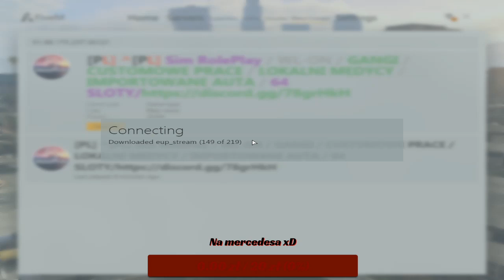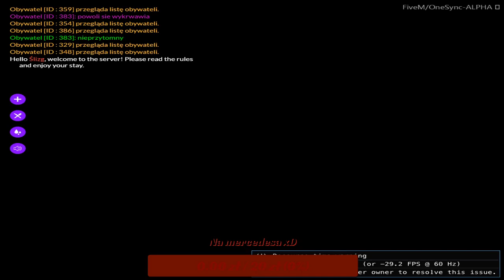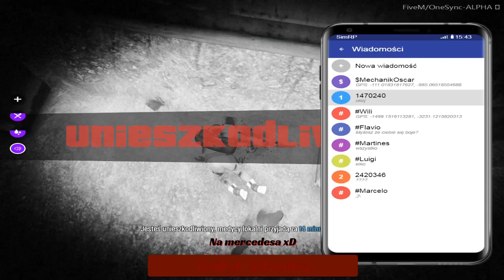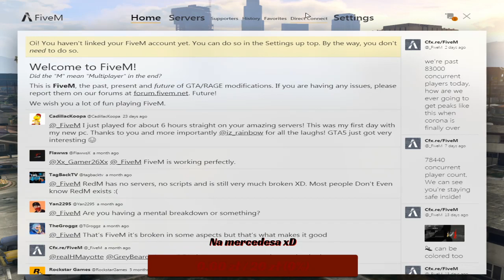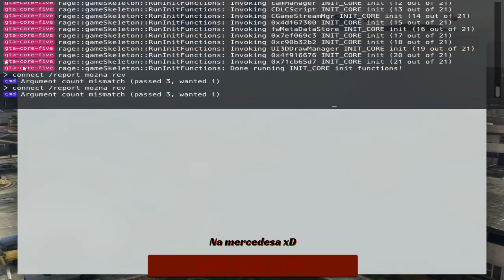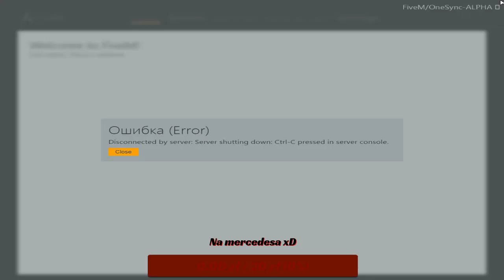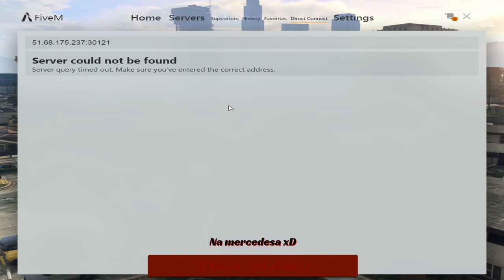🔥SimRolePlay🔥Thomas Scott🔥ZadymkaCity🔥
Dc-Ślizg#8977